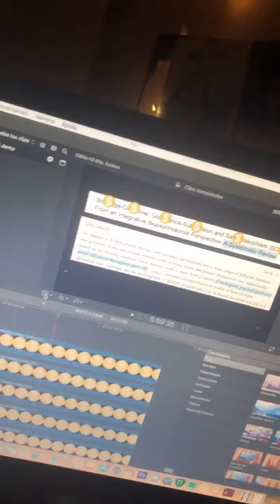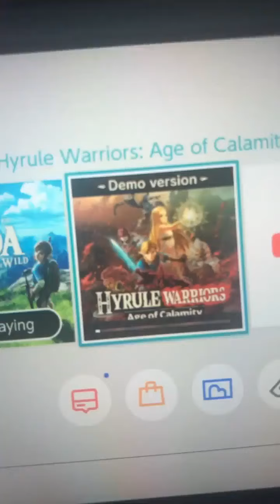A Danna Le Desmonetizan 365 Dias